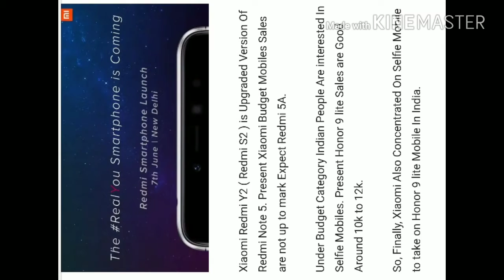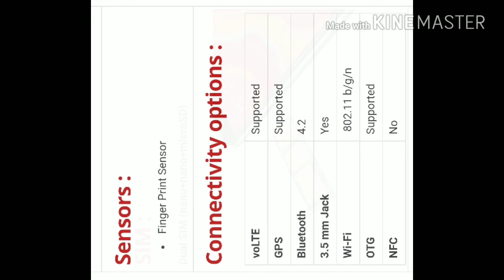Xiaomi S2 specs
xiaomi S2 phone specifications &details